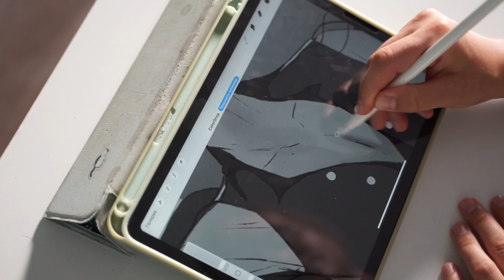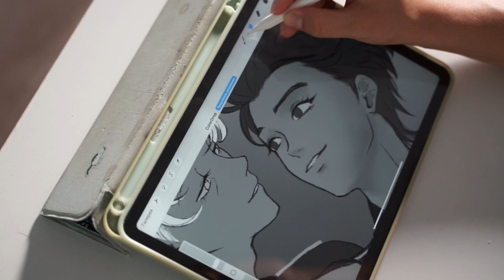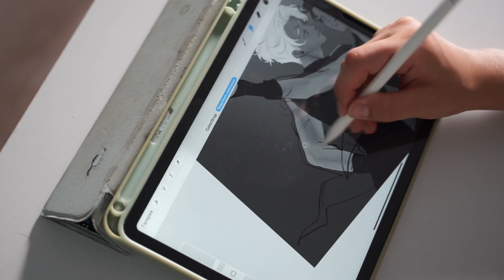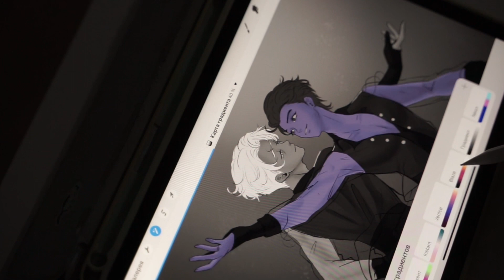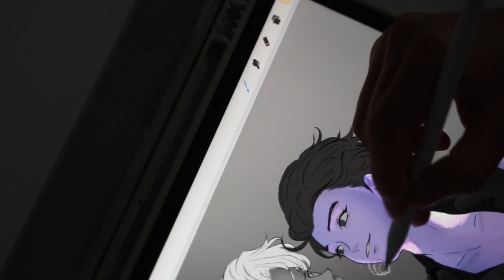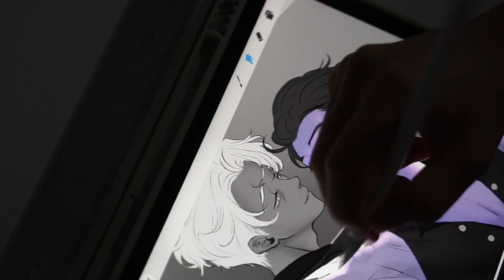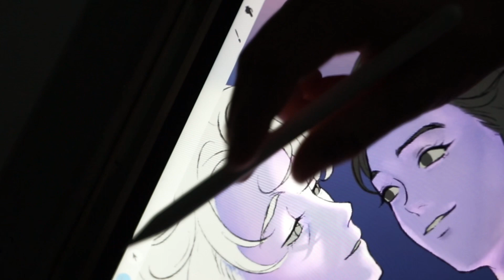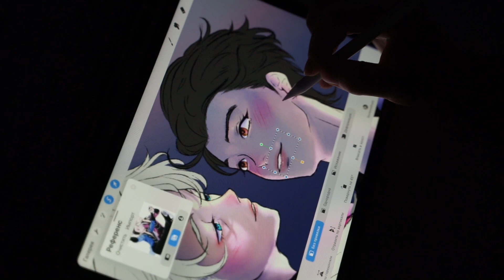I DRAWING yurionice ILLUSTRATION AFTER MOVIE CANCELLATION T-Т / drawing on Procreate ❄️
What, it's canceled after all?
After 8 years, we fans get the news about one of the, not afraid of this word, great anime titles YuriOnIce with the announcement that the movie has been canceled. Well, on the other hand, it's good that we got even such news instead of a languid wait.
We talked to Japanese girls, they scoured Twitter, all animators and seiyuu who worked on YuriOnIce and all of them hinted ambiguously about the lack of people needed for the project, without whom it was hard to finish everything, plus the artist who drew the slides left Mappa or something, and there's no time, energy, money or desire to train new ones, especially a lot of shonen titles hanging on the studio now, they don't care about gays on ice. Although, turning around in 2016, it was thanks to the YOI that Mappa gained recognition and later consolidated it with Banana fish, but ironically, neither of them was gifted with a sequel.
Moreover, the situation in the world is taken into account, and RUSSIAN Victor at the OLYMPIADE "interferes" and can provoke incomprehensible things, so tactfully avoid this movie😂.
Eh, Old bat gold, nevertheless I'm grateful to Mappa for giving Saiyo and Kubo the opportunity to realize this story, without them the world wouldn't know this universal magic☺💙💜 Anyway there are more Pros to this story, and if I may say so, one pluses. The main thing is that the title is alive and fans will continue to wait. Feels to me that this is not the end of the YURI ON ICE story :)